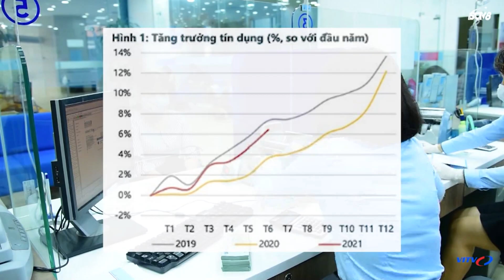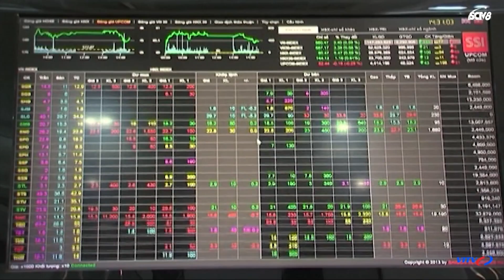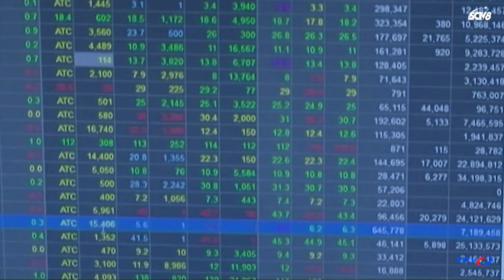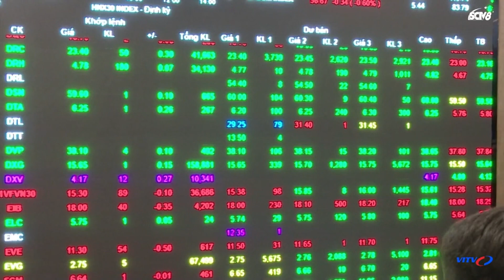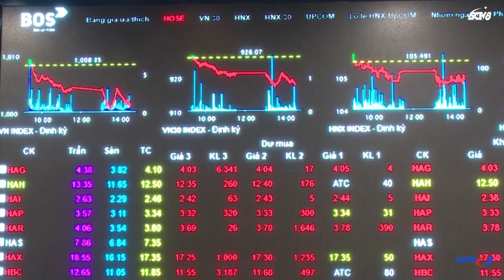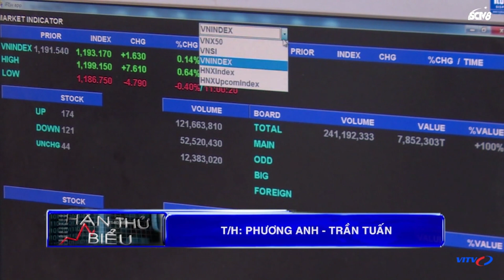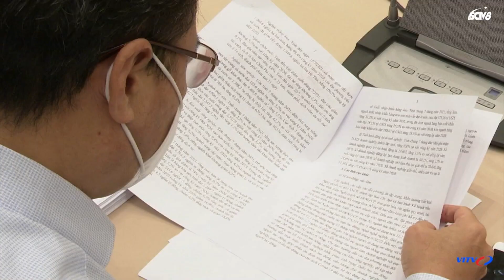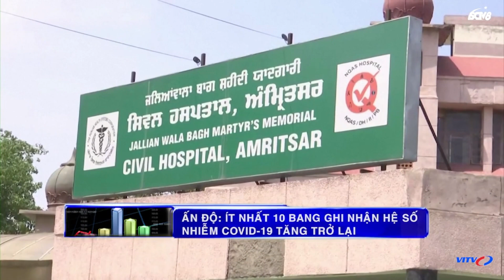Kế hoạch quay trở lại lô giao dịch 10 trong tháng 8 Chứng Khoán Hôm Nay 12/8 Nhận định thị trường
Chứng Khoán Hôm Nay 12/8 Nhận định thị trường Bản tin tài chính chiều 12/8
Kế hoạch quay trở lại lô giao dịch 10 trong tháng 8
Tổng tài sản của doanh nghiệp bảo hiểm ước đạt 630 359 tỷ đồng
VDSC: Tăng trưởng tín dụng sẽ đạt 9,5 - 10,5% vào cuối Q3/2021
Sẽ xem xét điều chỉnh biên độ dao động giá trên HOSE khi thực sự cần thiết
Cơ sở nào để thị trường chứng khoán bùng nổ trong nửa cuối năm 2021?
Tổng hợp thị trường
Bộ Công Thương: Sản xuất 3 tại chỗ vẫn là phương án tốt để duy trì sản xuất
Phó Thống đốc: NHNN không đưa ra gói hỗ trợ 20 500 tỷ đồng
Israel: Dịch COVID-19 tái bùng phát mạnh
Philippines: Biến thể Delta lây lan khó kiểm soát
Ấn Độ: Ít nhất 10 bang ghi nhận hệ số nhiễm Covid-19 tăng trở lại
Australia: Thành phố Melbourne tiếp tục giãn cách thêm ít nhất 1 tuần